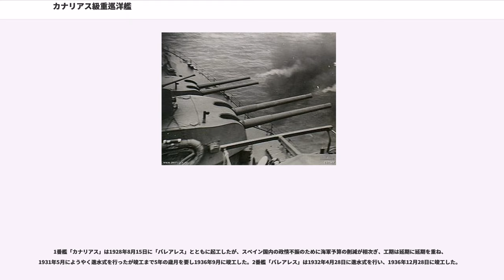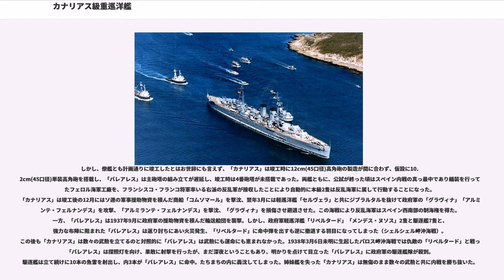カナリアス級重巡洋艦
カナリアス級重巡洋艦(Crucero Pesado Clase Canarias)とは、スペイン海軍の重巡洋艦の艦級で2隻が就役した。本級はスペイン海軍が第二次世界大戦前に竣工させた最初で最後の重巡洋艦である。スペイン海軍はワシントン海軍軍縮条約を批准していないため条約制限は課せられていなかったが、スペイン海軍が使用可能なドックの規模により結果的に条約範囲内に排水量が収められた稀有な艦級である。設計技師はアームストロング・ホイットワースのフィリップ・ワッツ。

スペイン海軍は1908年の米西戦争の敗北から、非効率な海軍工廠をイギリスの資本により復活させ、1909年から弩級戦艦「エスパーニャ級」を建造してから軍艦の建造に於いては設計・資材・兵装はイギリスより購入し、建造・組み立てはスペイン国内で行うという方針で海軍艦艇建造を行ってきた。1926年海軍計画において重巡洋艦3隻の建造が承認されたが、後に2隻のみ建造に改められた。

重巡洋艦の建造には既存艦と同様に、イギリスに設計を依頼して建造することとなった。この当時のイギリスを含む列強海軍は1922年に締結されたワシントン海軍軍縮条約の制限により巡洋艦の主砲口径や基準排水量に厳密な制限が課せられていた。しかし、スペインは同条約を批准していておらず、上手く条約の抜け道を突けばドイツ海軍のポケット戦艦「ドイッチュラント級」級に類似した存在により抑止力となれる艦を整備することも可能であった

しかし、設計を依頼するのは前述の通りに同条約加盟国の一つであるイギリスであり、当然ながらイギリスの不利益になりかねない艦の設計はしない（できない）ため、本級はイギリス海軍の既存の重巡洋艦の設計を流用した。本級のタイプシップはケント級重巡洋艦を採用し、迅速に建造できるようにされた

船体形状はイギリス条約型重巡洋艦の流れを汲む、水面から乾舷が高い典型的な平甲板型船体である。船体形状は船体長を長くとり、船体の幅を抑えて水の抵抗を抑える形状で、これは少ない機関出力でも高速を出しやすい形状とした。また、乾舷が高いということは外洋航行時の凌波性にも良好な性質が出るので巡洋艦には最適な艦形であった。

本級の設計においてその傾向は顕著で、ケント級よりも顕著で全長は4m程長く、幅は1.3m狭くなっていた。しかし、艦橋構造においては独創的な設計が行われ、艦橋構造自体はケント級重巡洋艦で採用された塔型艦橋であるが、本級の物は操舵艦橋を前方に突出させたタイプシップと異なる設計である。艦橋の両脇に見張り所と探照灯台を兼ねた二段の船橋を持つのは同じだが、頂上部が大きく前方に張り出す形状はこの時代に例を見ず、本級とイギリス重巡洋艦を見分ける外観上の一つ目のポイントである。

また、この時代の英国軍艦としては珍しく集合煙突を採用しているのが大きな特徴である。無論、集合煙突の採用自体は列強では珍しくはないが、重巡洋艦で外見でそれと判るように煙突を纏めたのは大日本帝国海軍くらいで、他国は結合した煙路を船体内に隠すか煙突の下部のみ露出させるのが一般的であった。しかし、本級では甲板上で2本の煙突を途中で結合させた特異な形状をしており、2つ目の外観上のポイントとなっている。元来、イギリス海軍は自国艦は保守的に、海外に輸出する艦では新機軸をテストする傾向が強かったが、本級もそれに倣ったものである。

僅かにシア（甲板の反り返り）の付いた艦首甲板から「1924年型 Mark D 20.3cm（50口径）砲」を連装式の砲塔に納め、1・2番主砲塔を背負い式で2基配置された。2番煙突の基部から上部構造物が開始し、塔型艦橋の背後に簡素な単脚式の前部マストが立つ。

前述の結合煙突の周囲から後方にかけて艦載艇置き場があり、煙突の後方に立つ後部マストについたクレーン1基により運用された。舷側甲板上には対空火器として「1935年型 12cm（45口径）高角砲」を単装砲架で片舷に4基ずつ等間隔に配置し計8基を搭載した。後部甲板上に3･4番主砲塔が後ろ向きに背負い式で2基を配置した。

本級の魚雷兵装は特色があり、後檣付近の船体内に53.3cm三連装魚雷発射管を固定式で片舷2基ずつ計4基搭載した。固定式というのは、船体の内部に単装魚雷発射管を内蔵しておき、発射の際は船体自体を回して相手めがけ放つという前時代的な装備である。

2番艦「バレアレス」は設計時に小改良されて建造時から煙突にファンネルキャップが付けられ、艦橋の頂上部後方に測距儀が配置されて...